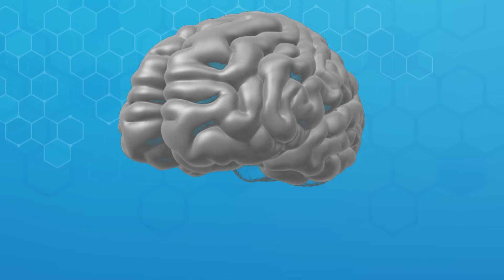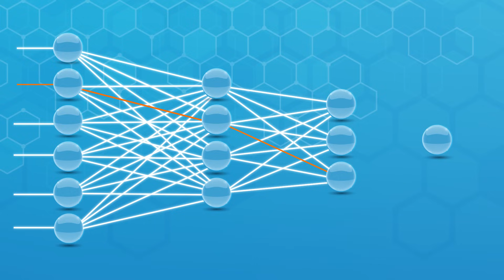Artificial Intelligence | What is AI | Introduction to Artificial Intelligence | Edureka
This video on Artificial Intelligence gives you a brief introduction to AI and how AI can change the world.

🌕 Advanced Certificate Program in Data Science with E&ICT Academy, IIT Guwahati

🔵 Advanced Certificate Program in Cloud Computing with E&ICT Academy, IIT Guwahati